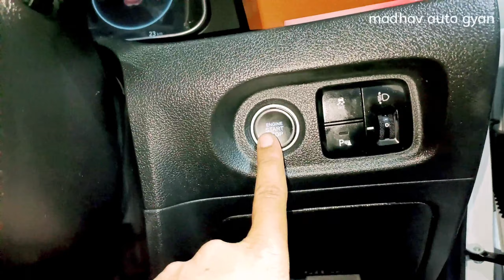New HYUNDAI ALCAZAR is here | 6 Seater Premium SUV 2022| Al creta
Namaste, Hyundai Creta is one of the top-selling brands in the Indian car market. It got a generation change in 2022 and is now expected to get a mild facelift. Here is the car which is likely we will see in the update.
New Creta 2022 Facelift launched in Indonesian market. Launching soon in India (mid 2022 anticipated). In this video, we take a look at what's different with the 2022 Hyundai Creta. Hyundai unveiled a mildly updated Creta. Updates include a revised front end, minor changes to the rear and a handful of new features. Hyundai Creta 2022 India launching possibly in time for the festive season this year. We aim at providing the best possible description and reviews of automobiles to help our viewers make the right choice.

bs6 creta
new model creta
number one creta
Hyundai creta
bs6 creta number 1
Hyundai creta bs6
creta number 1 ps6 model
new model creta ps6
#6 oneplus creta
petrol creta
creta price
CATA mileage
creta models 2022 petrol
Hyundai creta new model 2022 ps6 ke sath
hello creta